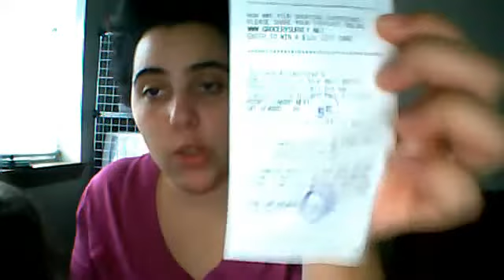3.70 soda Safeway rant.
Why do the customer service associates always act like you don't know what you know...???